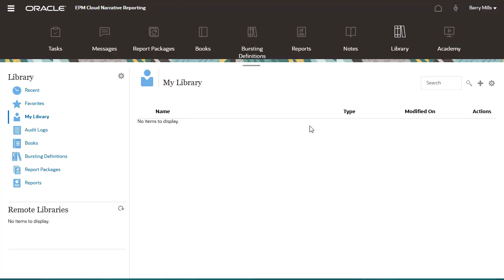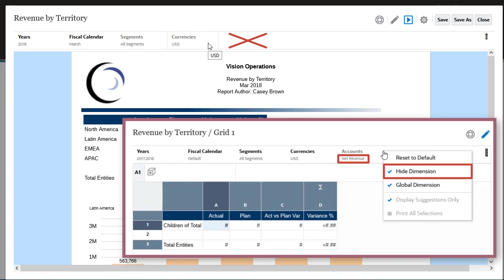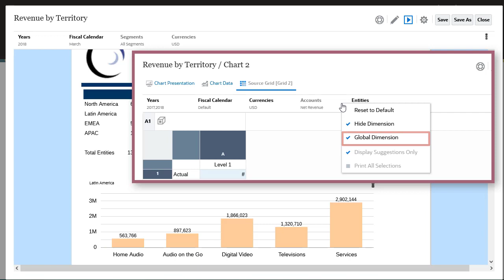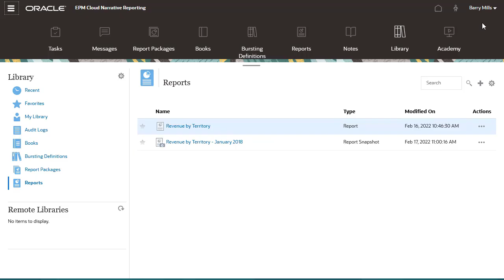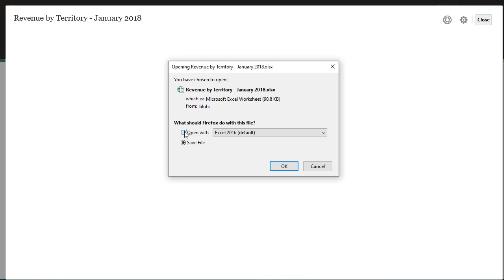Viewing and Interacting with Reports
In this tutorial, you learn how to view and interact with reports in Narrative Reporting. Users can view and interact with reports that have been shared with them by report designers.